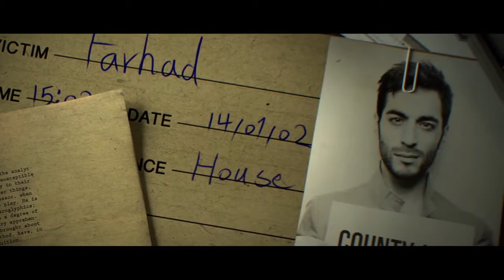▶ Prestij Where Have You Gone Ft Farhad Jahani OFFICIAL VIDEO